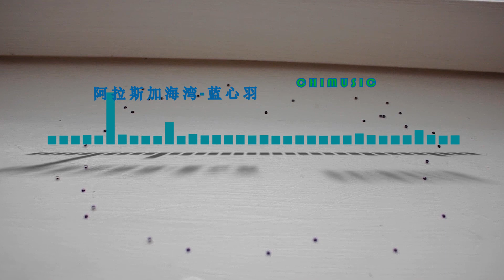《阿拉斯加海湾》-蓝心羽-